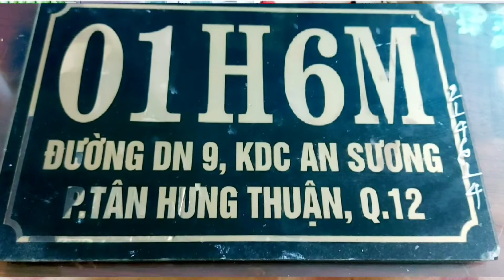GIÁC HƠI CHỮA BỆNH MỆT MỎI VAI GẤY PHẢI ĐEN ĐỈNH CAO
Hồng Anh vlog
Giác Hơi quận 12.
khu dân cư an sương
P.tân Hưng thuận